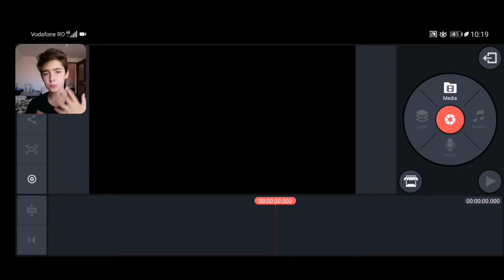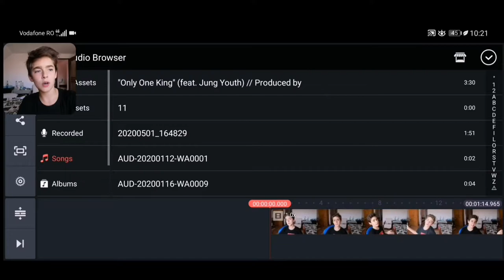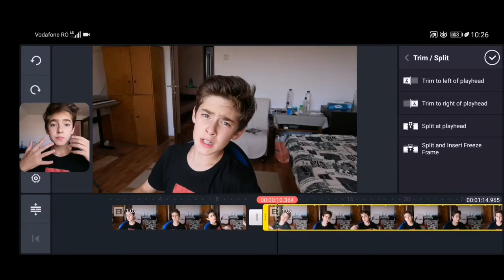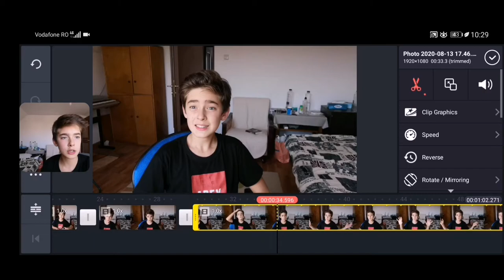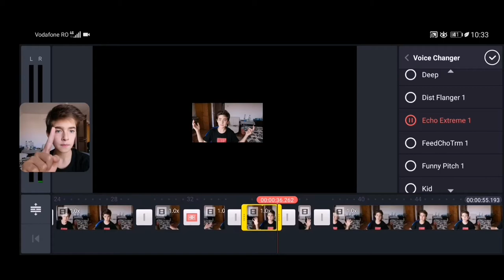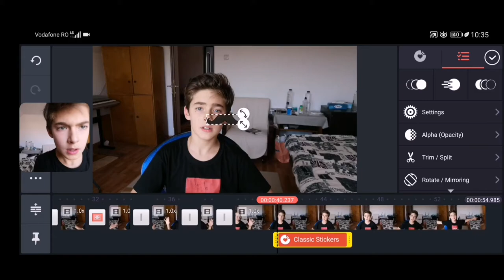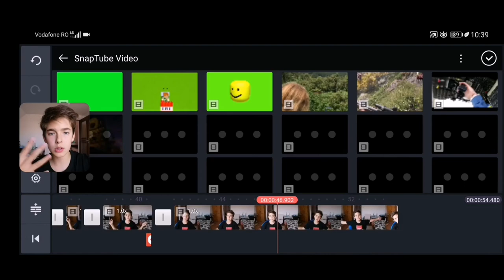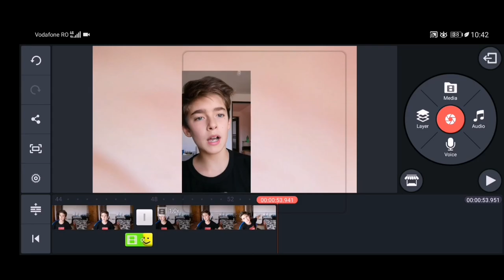EDITARE SIMPLA SI PROFESIONISTA PE TELEFON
IN ACEST EPISOD V-AM ARATAT CUM SA EDITATI CA O BESTIE.
DACA V-A PLACUT, NU EZITATI SA ZDRUNCINATI BUTONUL DE LAIC, SUBSCRAIB SI BUTONUL DE FALAU PE INSTA.
V-AM LASAT!!!